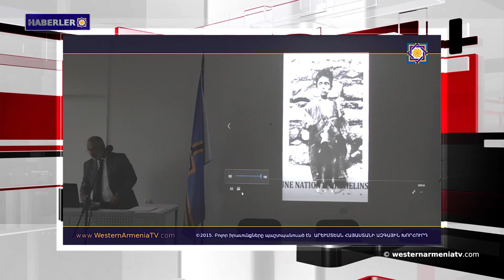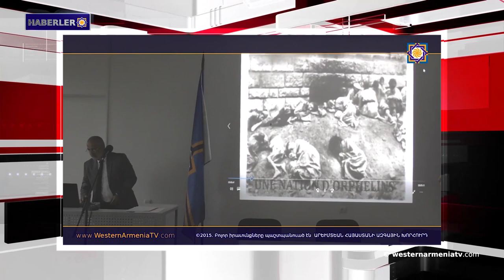Batı Ermenistan Devlet Başkanı Kararnamesi. Haberler 2019-06-28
1- Batı Ermenistan Devlet Başkanı Kararnamesi
2- Ermenistan Cumhuriyeti Savunma Bakanı, NATO Genel Merkezi oturumuna katıldı
3- Rus medya kuruluşları: Türkiye’nin, Akdeniz'deki petrol boru hattı sabotajıyla bağlantısı olabilir
4- Türk güçlerince Dersim’de katledilenlerin cenazeleri yakınlarına teslim edildi
5- G-20 Zirvesi Osaka’da başladı
6-  Ermenistan Cumhuriyeti’ni temsil eden iki sporcu Avrupa Şampiyonası finalinde